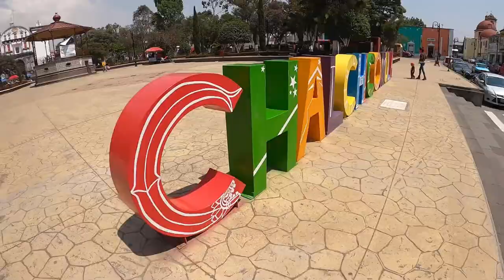CONOCIENDO CHALCHICOMULA DE SESMA, PUEBLA, 1ERA PARTE.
Amigos y amigas les dejo un video mas que grabe en Ciudad Serdán, Puebla en donde comimos helados, visitamos un super y muchas cosas mas.